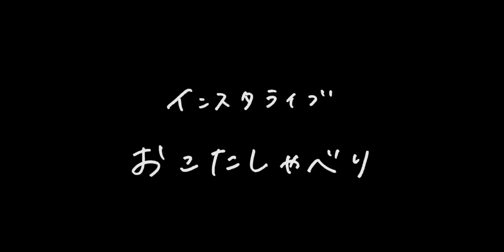【コーナー】薄クールオブロック【おこたしゃべり】